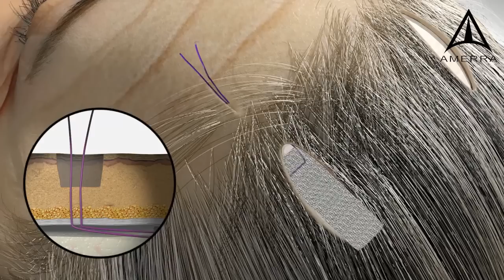GalaFLEX soft tissue mesh technology - 3D animation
Galatea's GalaFLEX mesh, as shown in this medical animation, is indicated for use as a transitory scaffold for soft tissue support and to repair, elevate and reinforce deficiencies where weakness or voids exist that require the addition of material to obtain the desired surgical outcome. This includes reinforcement of soft tissue in plastic and reconstructive surgery and general soft tissue reconstruction. GalaFLEX mesh is also indicated for the repair of fascial defects that require the addition of a reinforcing or bridging material to obtain the desired result.

3D, video, plastic surgery, cosmetic surgery, surgical video